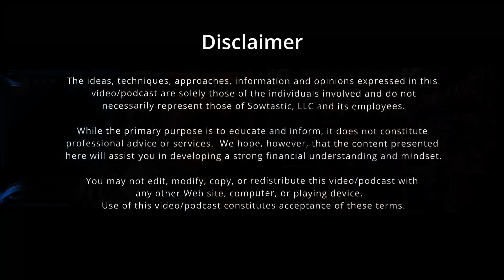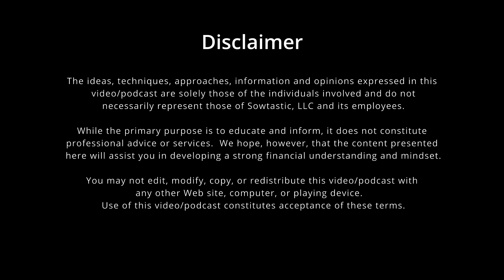Success with Passive Real Estate with Micy Liu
In this podcast, Micy Liu (founder of Life Mission Capital discusses topics like benefits of passive income through real-estate, House hacking, and her journey going from international student from China and financially supported by her parents, to working professionally in Supply Chain to how she continues to build expert knowledge in Real Estate, and even starting a real-estate interest group within Walmart Corporate that's grown to over 300 members!

Content of this video/podcast
0:00 - Video/Podcast Start
01:12 - Introduction
03:29 - Starting in Real Estate Investing
05:35 - House Hacking & Starting Cashflow
07:36 - Conquering Starting & Initial Failure Anxieties
10:27 - Financial Literacy - Journey to Learn & Teach
13:18 - Starting Walmart Real-Estate Investment Club
14:23 - Overcoming Financial Illiteracy in Schools
16:55 - Determine Your "Why"
17:59 - Purpose of Life Mission Capital
19:46 - Continued Learning - Books, Podcasts, Mentors
22:46 - Advice to Kid-self on Financial Thought-Process